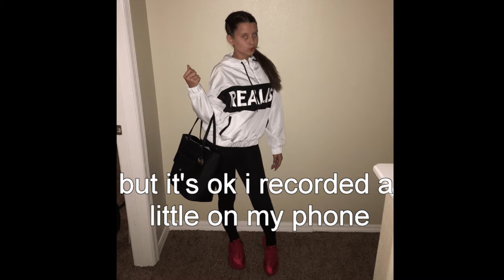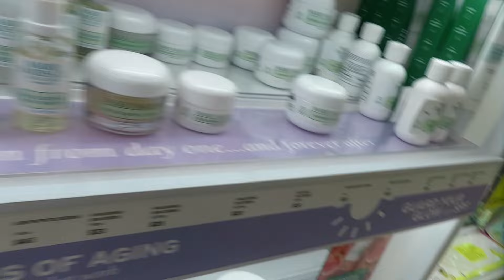glow up with me in 24 hrs...fail | i'm moving!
secret is finally out guys i moved 😱 in case you couldn't tell from my youtube shorts lol also guys ik this was lowkey a fail but idk what i could have dine the eye bags were crazy, but trust that spa day video is gonna be good 😏 see you in the next one ☝️